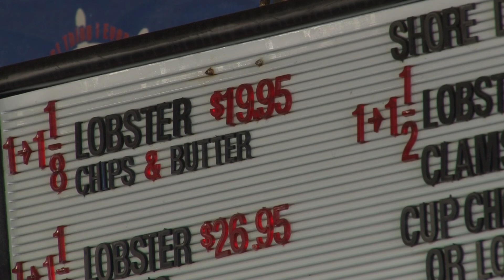As bait herring prices rise, Maine lobster fishermen struggle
The favorite bait of lobsters is becoming pricier and pricier. Maine lobstermen worry they won't be able to afford, or even find, locally sold herring soon. Katie Bavoso reports on their struggle to keep up.